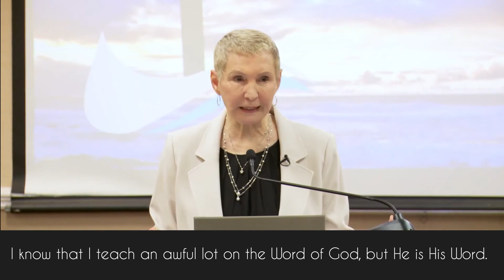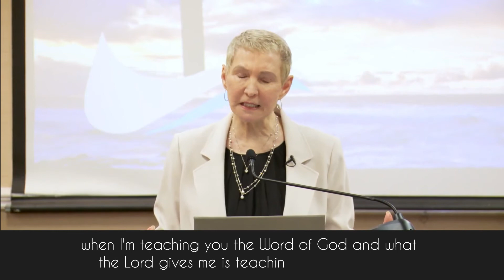Faith Talk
Romans 10:17